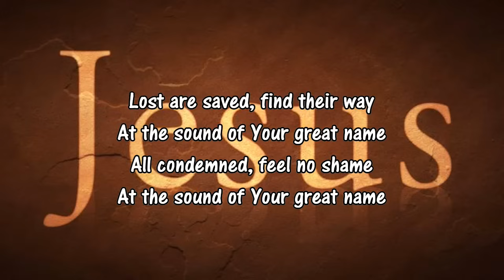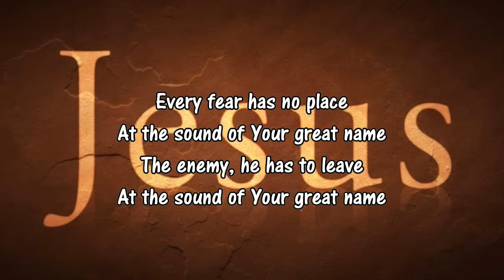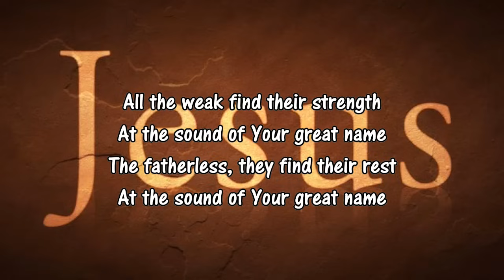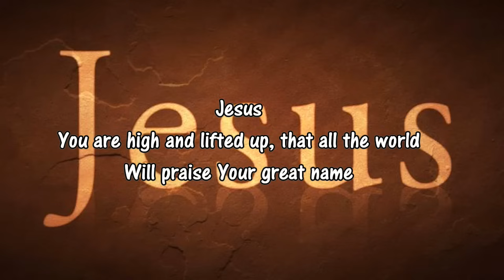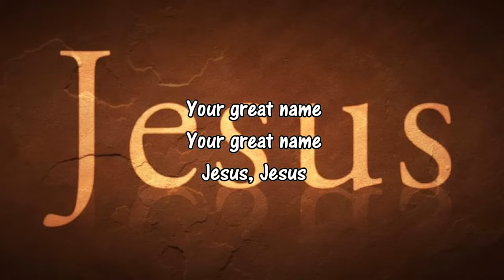Your Great Name - Natalie Grant (Worship Song with Lyrics)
Natalie Grant - Your Great Name, Album: Love Revolution, Year: 2010

[Your Great Name Lyrics]

Lost are saved, find their way
At the sound of Your great name
All condemned, feel no shame

Every fear has no place
The enemy, he has to leave

Jesus, Worthy is the Lamb that was slain for us
Son of God and Man
You are high and lifted up, that all the world
Will praise Your great name

All the weak find their strength

The fatherless, they find their rest
Sick are healed and the dead are raised

Will praise Your great name, oh, Your great name

Redeemer, My Healer, Lord Almighty
My Savior, Defender, You are my King

Jesus, the name of Jesus
You are high and lifted up and all the world

You are high and lifted up, all the world
Your great name, Your great name
Jesus, Jesus, Jesus, Jesus